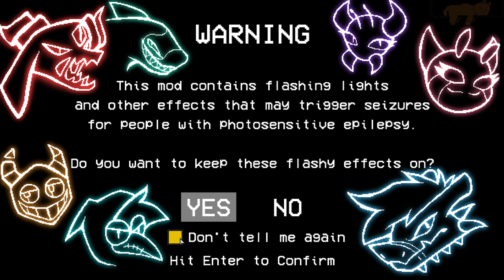Friday Night Funkin' VS Retrospecter Part 1 + Infernal Paradise & 3 Bonus Songs | FNF MODS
After your girlfriend is stolen by a mysterious foe, you must funk it up to get her back!
Friday Night Funkin' - VS Retrospecter Wrath + Infernal Paradise & 3 Bonus Songs On Hard
Mod Creators:
RetroSpecter - Musician/Director/Writer
Main Team
Kamex - Musician/Mixing
BonesTheSkelebunny01 - Concept Artist
Daxite - Portraits/Concept/Background Artist
TechECoyote - Programmer
Ne_Eo - Programmer/Shader
Shadow Mario - Programmer
ILuvGemz - Programmer
ArcyDev - Programmer
Tenzubushi - Animator/FX Artist
Shiba Chichi - Sprite Artist
Razur - Background Artist
BlueLikesTea - Sprite Artist
D6_ - Sprite Artist
PyxlBird - Sprite Artist
Wolfwrathknight - Sprite Artist/Animator
wildface1010 - Animator
ClipeeChan - Hard/Hell Charter
ChubbyGamer464 - Easy/Normal Charter
SnowTheFox - Modcharter
Extra Help
King Andrew - Animator/FX Artist
KittenSneeze - Animator/FX Artist
Kevin Baez - Logo Artist
Speck008 - Sprite Rigger
AyeTSG - Programmer
CarbonatedChicken - Programmer
Special Thanks
Crudaka - Part 1 Loading Screen Art
RobynTheDragon - Part 1 Thumbnail Art
KadeDeveloper - Kade Engine
Springy_4264 - Ace BF Skin
Ravi - Phase 1 Pre-Rage Poses
Taeyai - Sprite Rigger
AxelVei - Lighting
Kinix - Gameplay Footage
Tacname - Easter Egg in files
Donald Feury - Programming/Adding Dialogue
IagoAnims - Retro Idle/Minus Creator
Ash Dash - Minus Creator
ClacyYe - End Screen Art
Ada - Part 1.5 Loading Screen Art
TiredPinkPanda - Part 1.5 Menu BG
4Axion - Modcharter
AnjerX - Ectospasm Metal Cover
BRN101 - Programming

hello